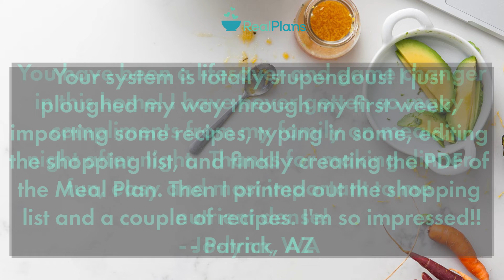Real people talk about using Real Plans to make meal planning easier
Don't take our word for it - here's a video of just a few testimonials we receive on a daily basis about our meal planning app.